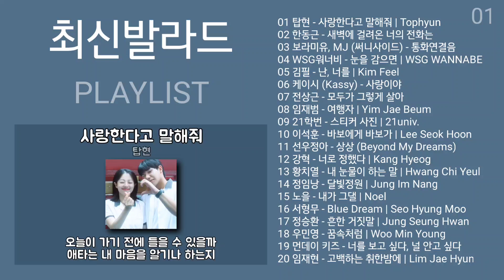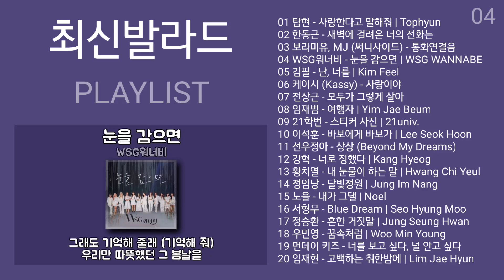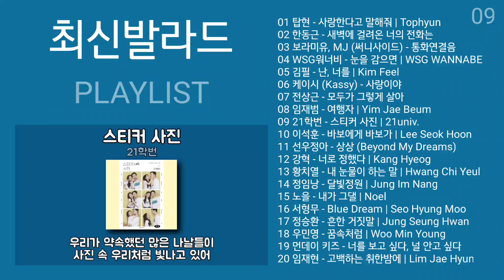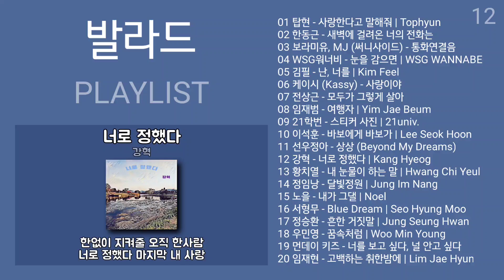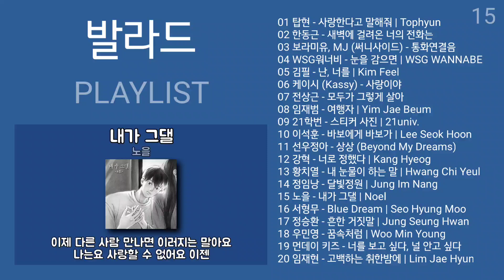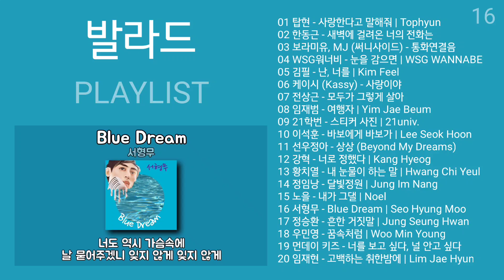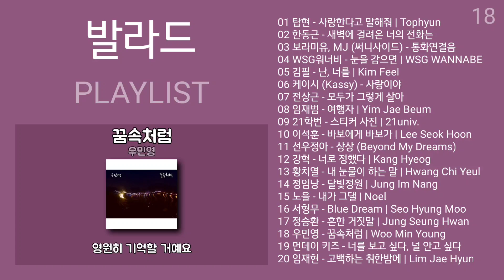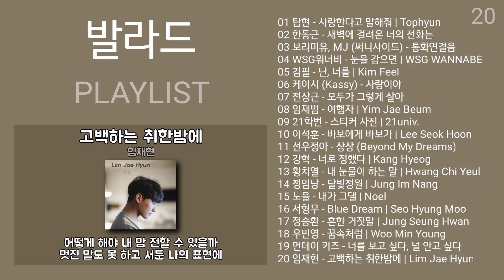최신발라드 노래모음 + 발라드 플레이리스트 | PLAYLIST | 탑현